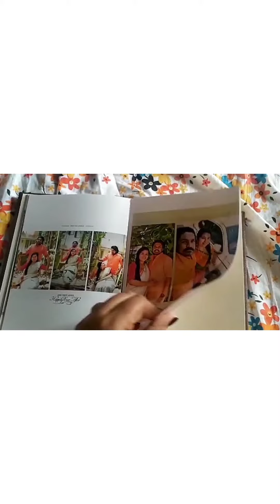Wedding Anniversary Song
Our 1st wedding anniversary celebration 🎉 wedding_anniversary 👫

Am I dreaming, or has a year of our married life already passed by? Wow, with you around, time just flies! Commemorating a first marriage anniversary with you is like looking back at all the years from 2017,that we've spent together before marriage—precious, priceless, and pure.Thanks for being the perfect partner. Happy first wedding anniversary my Love😘😘